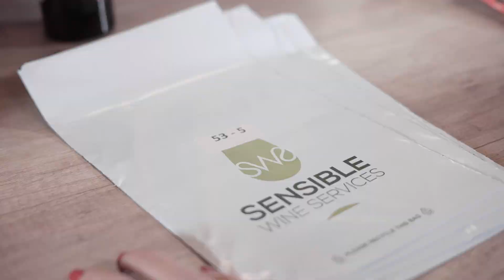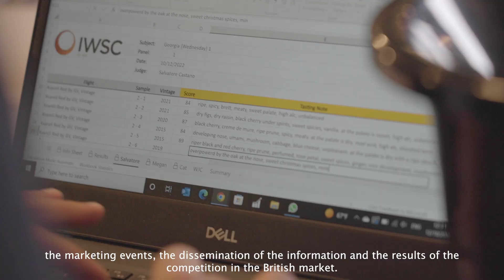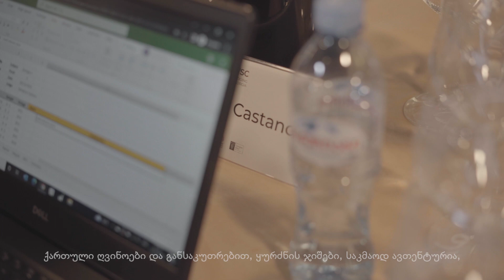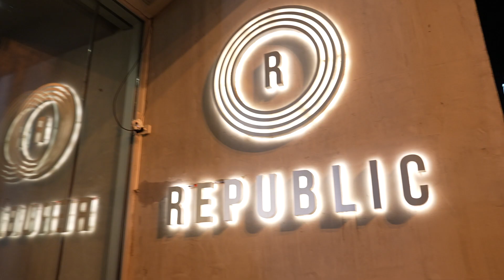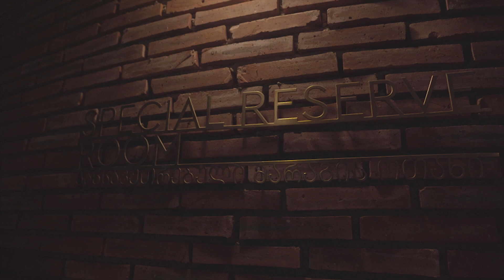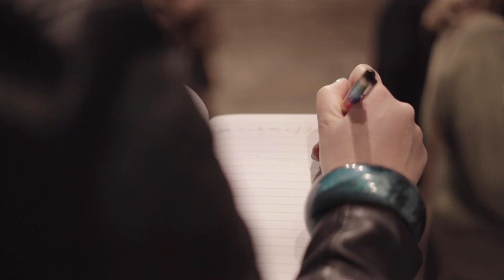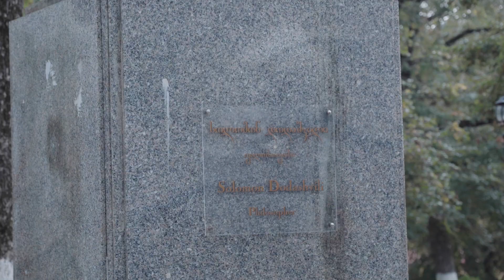IWSC Wine Judging in Georgia - 2023